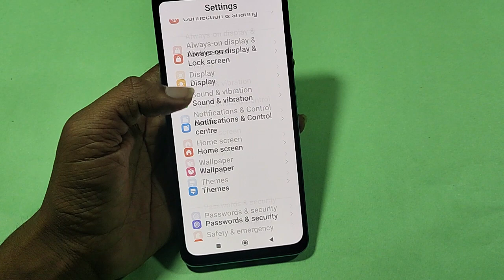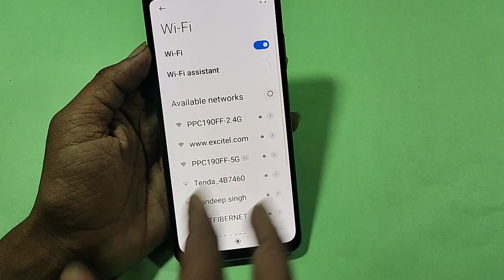How to connect hotspot via QR code, Poco C50 wireless internet connect kaise karen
Best powerful CPU under 10k

60-Inch Tripod with Bag

7 Socket 6A Extension Board